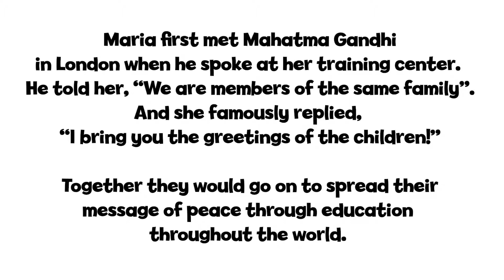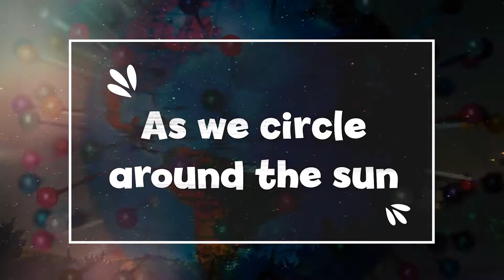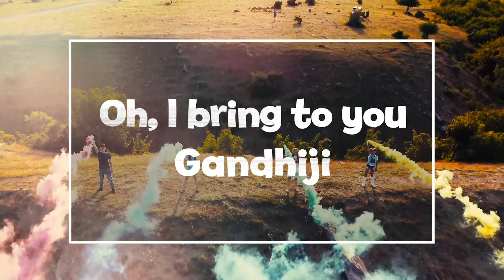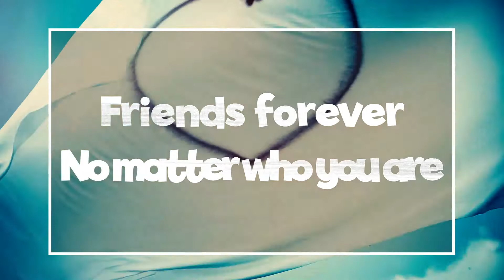The Power Of Peace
As part of the Princeton Montessori Society's 50th anniversary and in celebration of Maria Montessori's 150th birthday, our music teacher, Alex Mitnick, composed an original musical celebrating her remarkable story. "Born To Learn: The Montessori Story" explores the pivotal moments in Maria's life and brings a deeper understanding of her life long commitment to peace education. In the finale, Maria is in India where she is surrounded by children as they all sing "The Power Of Peace".